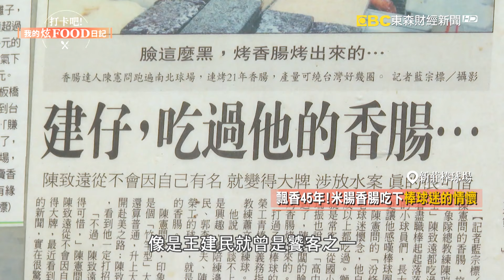【新莊必吃】$65大腸包香腸「蘿蔔乾+特調配料」球迷必吃！40年古早味早餐「$45花生湯+$30手工蛋餅」經典不敗組合！《打卡吧我的炫Food日記》2024.10.12 part1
烤到香氣十足的米腸切半後，抹上他精心提煉的醬汁，再放上獨門炒製的白芝麻炒菜脯，這對死忠球迷而言，是一種看球賽的儀式感。

店家資訊:
店名:汾條伯大腸包香腸
出沒地點:新莊棒球場 桃園棒球場
(也可上臉書查詢: 職棒元年 汾條伯大腸包香腸)

店家資訊:
豐年街世界豆漿大王
地址： 新北市新莊區豐年街53巷20號

∣ 主持人：  王暐婷∣